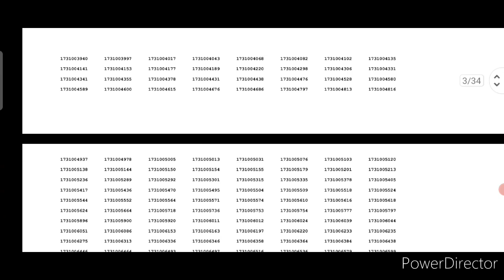बड़ी भर्ती बड़ी खुशखबरी | Result Out | Latest Bharti Result Out Good News | वाह बेटे मोज कर दी जी 😀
👉 Yours Queries : 👇👇👇

hssc group d cut off 2023 by pardeep sir

hssc group d 2023 cut off
hssc d group cut off 2023
hssc cet group d cut off 2023
hssc cet group d 2023 cut off
hssc group c cut off
hssc d group cut off
hssc group d cutoff
hssc 2023 cut off
hssc group-d 2023 expected cut off
cut off
cut off hssc group d 2023

haryana group d exam cut off
hssc cet group d expected cut off
hssc
group d
hssc cet
group d cut off
haryana
haryana group d expected cut off
hssc group d ki cut off kitni jayegi
haryana group d ki cut off kitni jayegi
cet cutoff
haryana group d final cut off

hssc cet mains exam 56 57 group cutt off haryana group d cut off 2023

hssc cet group d expected cut off 2023 haryana group d cut off
haryana cet group d cut off 2023
haryana group d expected cut off 2023 haryana cet group d expected cut off

hssc group d paper solution
haryana hssc group d 2023
hssc cet previous year question paper
cet exam question paper
hssc group d paper answer key
hssc cet mains paper solution
haryana group d paper solution
hssc cet group d paper answer key 2023
haryana cet practice paper
hssc group d exam
haryana cet group d gk
hssc cet group d paper solution
cet group d paper solution
group d paper solution

hssc group d 2023 answer key
hssc group d answer key 2023
hssc cet group d 1st shift answer key 2023 hssc cet group d paper answer key 2023

haryana exams by exampur
hssc cet group d exam analysis
hssc group d answer key
haryana group d answer key
hssc cet group d answer key
haryana group d exam analysis
haryana group d exam analysis today
haryana group d exam analysis 2023
hssc group d exam analysis
hssc group d exam analysis 2023
hssc group d paper review
haryana group d paper review 2023
hssc paper review 2023

hssc cet analysis
haryana group d analysis
hssc exam analysis
hssc cet analysis today
hssc cet exam analysis
hssc cet today paper analysis
hssc cet today exam analysis
hssc cet group d analysis
hssc paper solution
hssc paper analysis
today exam analysis hssc
group d exam analysis
hssc
hssc cet
haryana group d
hssc morning shift answer key